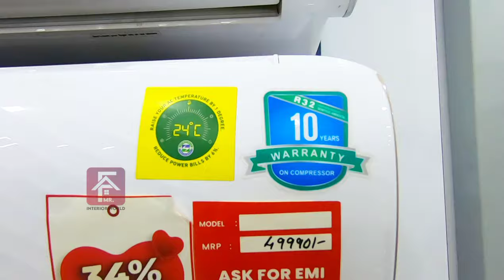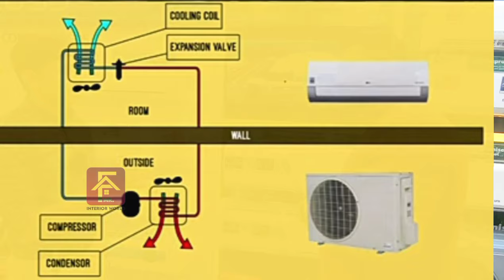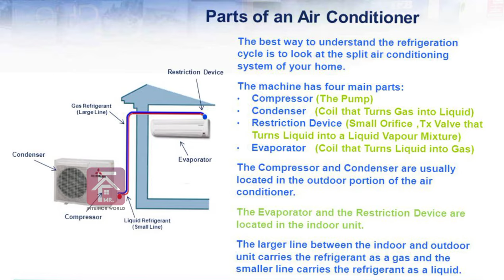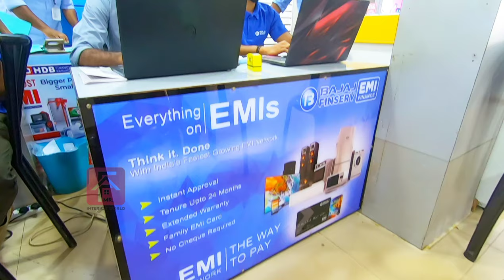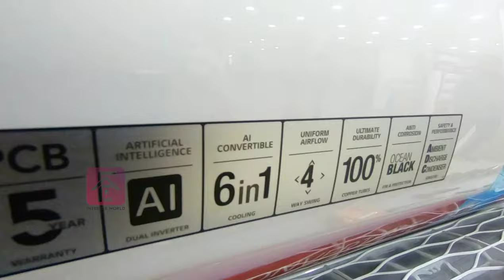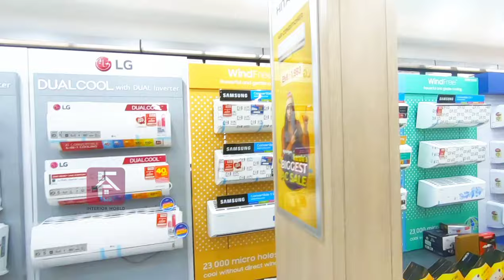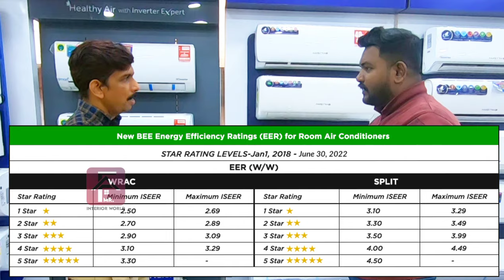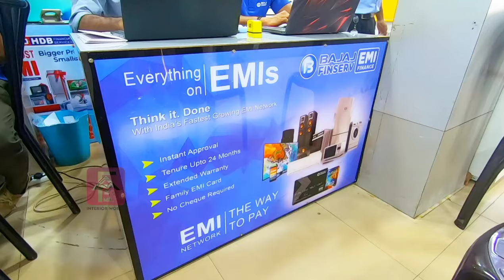Air Conditioner Malayalam|Split Ac|Window Ac|Inverter Ac|Portable Ac|TowerAc|Central Air Conditioner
Nikshan Electronics
BANK ROAD KANNUR

Air conditioning (often referred to as AC, A/C or air con) is a system used to cool down the temperature in an inside space by removing the existing heat and moisture from the room. Essentially, they work by taking warm air into a system and dispersing cold air, but there is much more to this process.

🛑🛑🛑  അറിയിപ്പ് 🛑🛑🛑
ഞാൻ വീഡിയോ ചെയ്യ്യുന്നത് എല്ലാം content അടിസ്ഥാന പെടുത്തിയാണ് ,
ഈ ചാനൽ വഴി നിങ്ങൾക്ക് പരിജയപെടുത്തുന്ന  പ്രോടെക്റ്റുകൾ ,കമ്പനികൾ ,സ്ഥാപനങ്ങൾ, എല്ലാം തന്നെ  നേരിട്ട് കണ്ടു പഠിച്ച് ബോധ്യപെട്ടവയാണ്  , അതിൽ അവരുമായി ബന്ധപ്പെട്ട്  എന്തെങ്കിലും പ്രശനം വന്നാൽ ഞാൻ ഉത്തരവാതി അല്ല , എല്ലാം നേരിട്ട് കണ്ട്  സംസാരിച്ചു പൂർണ്ണമായും  ബോധ്യപെട്ട ശേഷം മാത്രം  business ചെയ്യ്യുക   നന്ദി 🙏

🌟.Query Solved
MRF INTERIOR WORLD
Ac Malayalam
Ac
Air conditioner
Room Ac Ten age calulation
5 IN ONE AC
Convertible Ac
Ac Star rating
Ac Humidity Consumption
Portabile Ac
Tower Ac
Ac Stabiliser
Ac malayalam
All about Ac
Air-condition
Best Ac Malayalam
airconditioner
window ac
inverter ac
1 ton ac
3 star ac
5 star ac
what is star rating in ac
airconditioner malayalam
air cooler
ac tips
ac tricks
cheapest split AC
split AC Installation
how to install split AC
ac fitting malayalam
how to select split ac
how to calculate room volume
where to buy ac in cheap
inverter ac
split ac
five star ac
5 star ac
best ac
profit of ac
low price ac
low current ac
ac electricity consumption
masterpiece
room heater
heatable Ac
how to turn cool to hot
cheap and best AC
branded AC
how to select good air conditioner
full air conditioner review Malayalam
big discount sale
benefits of inverter AC
inverter AC vs normal ac
Ac electricity controller
world best AC
loyd ac
very cheap branded ac
ac current consumption
ac review Malayalam
AC Manufacturing unit gova

nishan electronics

നിങ്ങളുടെ സ്ഥാപനങ്ങൾ  ഉത്പന്നങ്ങൾ എന്നിവ  ഞങ്ങൾ മുഖേന  മാർക്കറ്റിങ്  ചെയ്യ്യാൻ താല്പര്യം ഉണ്ടെങ്കിൽ  വിളിക്കുക,

Firos mohammed
MRF Interior World
Business Promotion &
Interior consultation
please contact
Hi Everyone
I am Firos Muhammed.
Being into Interior Designing, we have been running an office for interior and exterior designing for the past 15 years. Though we are based in Kannur, we also extend consulting services for sites, both inside and outside Kerala, via direct visit.

Our clientele includes the Indian Military (Kannur Regiment), Malabar Gold and Diamonds, Safia paints and C K Jewellers to name a few.

We thought it would be great to share our experience with you, along with some valuable information about Interior and Exterior concepts.

Hence, we started a YouTube channel, MRF INTERIOR WORLD.
We were able to showcase genuine and quality products and services to all institutions we introduced here. We are sure, through these videos, you will find helpful and genuine information about the Interior Designing field.

Interior design is the art and science  enhancing the interior of a building to achieve a healthier and more aesthetically pleasing environment for the people using the space. An interior deMalayalam
 someone who plans, researches, coordinates, and manages such enhancement projects,

MRF INTERIOR WORLD
Business Promotion
please Contact Directly
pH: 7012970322